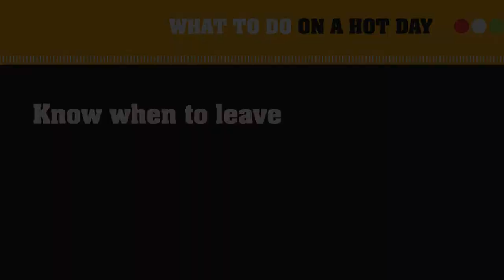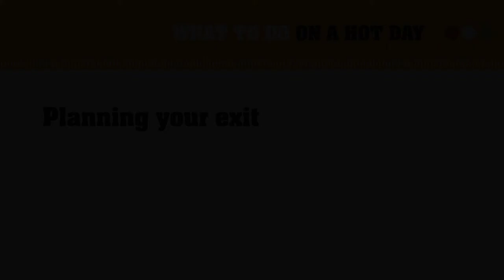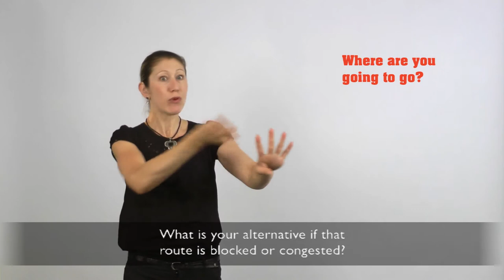AUSLAN Herald Sun FireReady (Part 2)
What to do on a hot, dry, windy day.